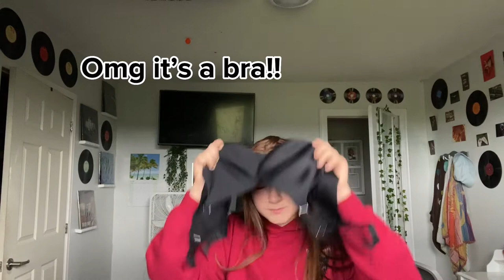End of the year back pack tour(grade 9)(Freshman year)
Instagram kaileyplouffe